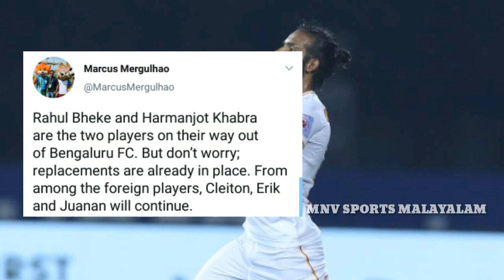KBFC NEW PLAYER UPDATE II Bengaluru fc സൂപ്പർ താരം ബ്ലാസ്റ്റേഴ്സിലേക്ക് llഇത് പൊളിക്കും 🔥🔥🔥ll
Kbfc new update